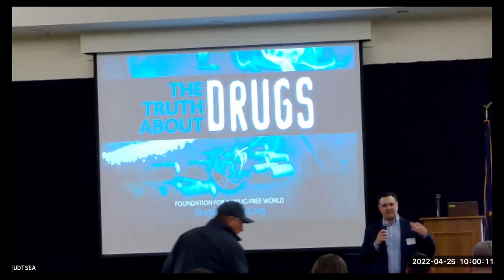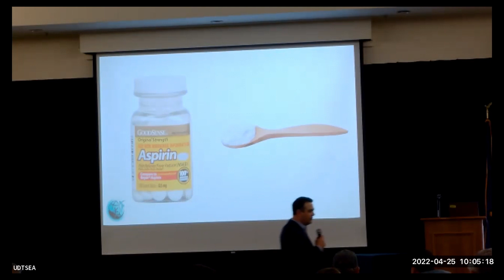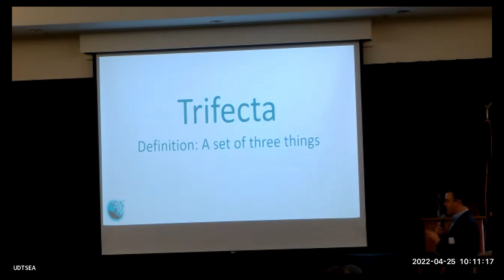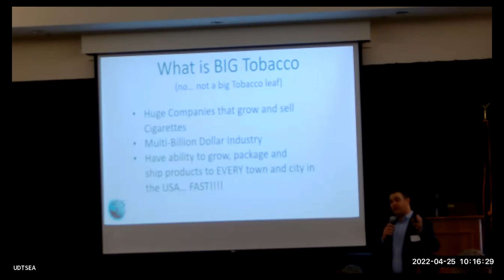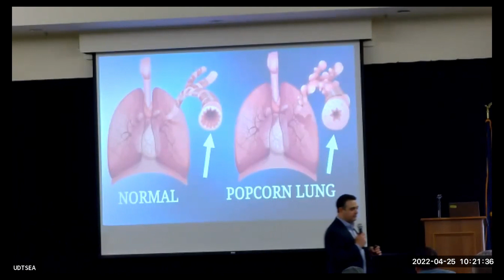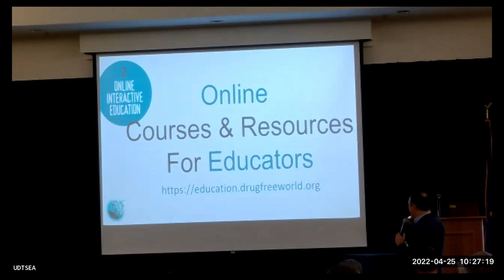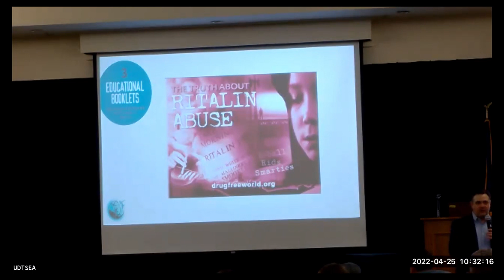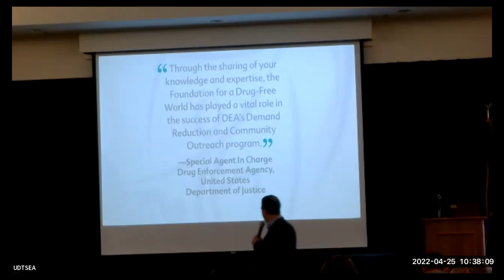The Truth About Teens, Driving and Drugs, and Alcohol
Boston native Darren Tessitore was 15, seven of his friends died by drugs or alcohol: two in a drug-related motorcycle accident, four in drunk-driving car crashes, one shot trying to buy cocaine and the other shot by his own terrified father while he was attacking his father in a cocaine-driven rage. With nearly 29 percent of all traffic fatalities in the US tied to alcohol use and 16 percent to drugs, the first such institution he approached was driver education.
Presenter: Darren Tessitore, Foundation for a Drug Free World, Boston Massachusetts